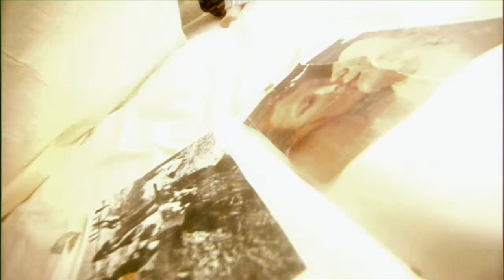The Immediate - 'Stop And Remember'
Music video for the much-missed The Immediate, directed by the Blaine Brothers for Fantastic Plastic Records.